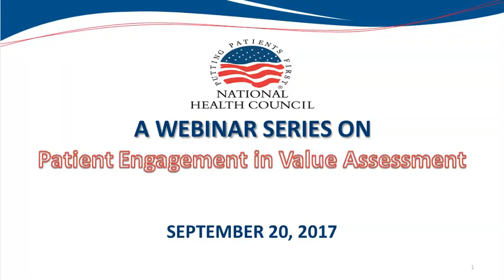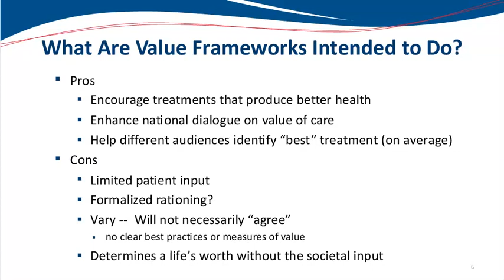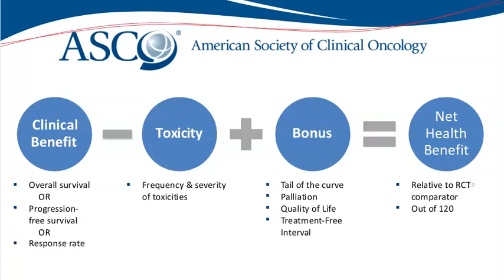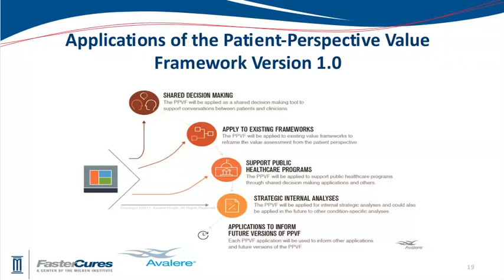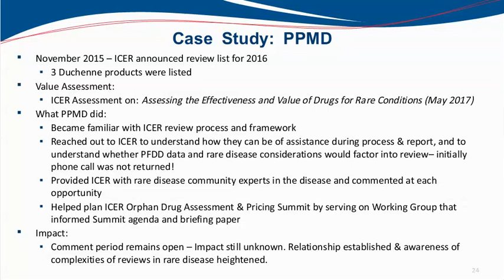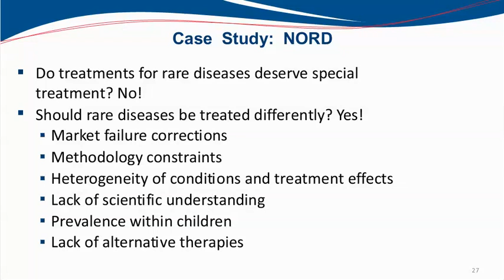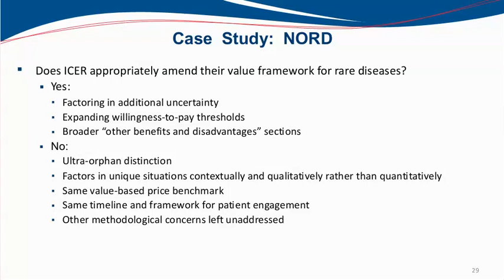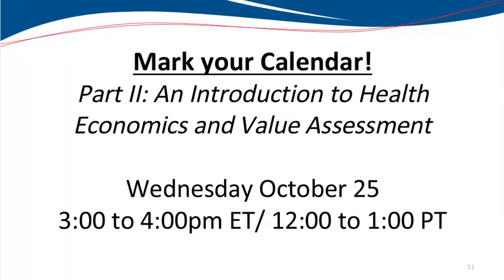Part 1: Patient Engagement in Value Assessment: An Overview of Value Frameworks